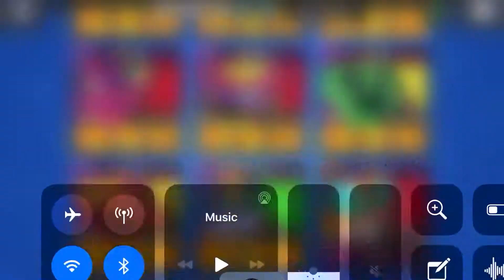Finally unlocked MAX